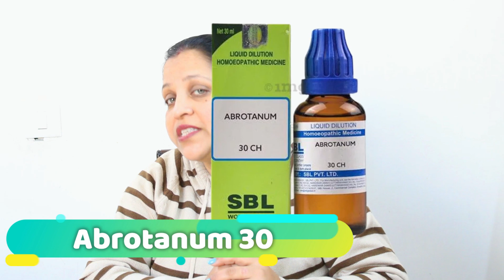चेहरे की झुर्रियाँ | Face Wrinkles |Anti Aging | Skin tightening | Loose Skin | Homeopathic remedies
Namaskar everyone,
I have explained various homeopathic medicines for anti-aging and skin tightening.
These medicines are very much effective for skin tightening and anti-aging